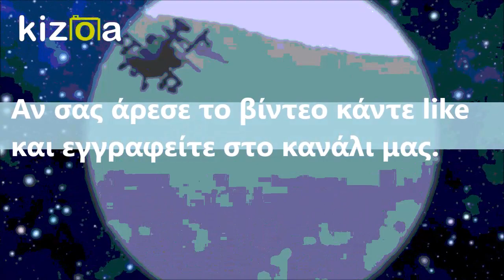Παρέλαβε 4 Μη Επανδρωμένα Αεροσκάφη από το Ισραήλ η Κύπρος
Η Κυπριακή Δημοκρατία έχει ήδη στην κατοχή της τέσσερα μη επανδρωμένα αεροσκάφη Aerostar Tactical UAS ισραηλινής κατασκευής, αξίας 13 εκατομμυρίων δολαρίων.

Τα Μη Επανδρωμένα Αεροσκάφη της Aeronautics μπορούν να εκτελέσουν αποστολές επιτήρησης με κάμερες υψηλής ευκρίνειας που μπορούν να επιτηρούν και να καταγράφουν χώρους από μεγάλα ύψη. Στόχος είναι η επιτήρηση της ΑΟΖ, πρόληψη πυρκαγιών και έρευνα και διάσωση εντός του FIR Λευκωσίας και των κυπριακών χωρικών υδάτων, σύμφωνα και με δημοσίευματα των και sigmalive.com ,

Τα συγκεκριμένα drone έχουν καταγράψει πάνω από 250 χιλιάδες ώρες πτήσης συλλέγοντας πληροφορίες σε 4 διαφορετικές ηπείρους.

Τεχνικά χαρακτηριστικά

 επίγειος σταθμός ελέγχου με σύστημα κεραιών επικοινωνίας μεταξύ χειριστή, UAV και αίθουσας ελέγχου και  σύστημα ελέγχου Line of Sight datalink με ακτίνα 250km.
 αεροσκάφος, το οποίο μπορεί να προσγειωθεί και να απογειωθεί αυτόματα
λειτουργεί και σε περιοχές με παρεμβολές στα σήματα GPS.
σύστημα Commtact Data Link  πολλαπλών καναλιών το οποίο λειτουργεί σε ζώνες C / L / S.
Kινητήρα εσωτερικής καύσης 38 ίππων
Άνοιγμα φτερών: 8,7 μέτρα
Μήκος: 4,5 μέτρα
Πλάτος ατράκτου: 1,2 μέτρα
Βάρος: 230 κιλά
Ωφέλιμο φορτίο: 50 κιλά
Μέγιστη αυτονομία πτήσης: 12 ώρες
Ταχύτητα πτήσης: 110 kt
Εύρος πτήσης:250+ χλμ.
Μέγιστο ύψος πτήσης: 18 χιλιάδες πόδια.
Μέγιστο βάρος απογείωσης 450 κιλά
Δείκτες λέιζερ
Ραντάρ συνθετικής διάτρησης
Ηλεκτρονικοί και αισθητήρες υπερύθρων
Ευέλικτος σχεδιασμός
Πηγές:

Είναι ιδιαίτερα ευχάριστο να βλέπουμε τον Ελληνισμό να ισχυροποιείται στα πλαίσια του ρόλου του ως πυλώνα σταθερότητας στην περιοχή και να αυξάνει την ικανότητα αποτροπής σε Ελλάδα και Κύπρο για να ανταποκριθεί στις αυξανόμενες προκλήσεις σε μια ευαίσθητη περιοχή.